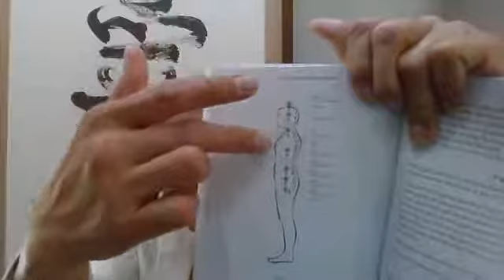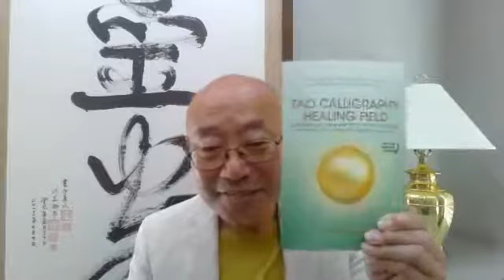Reduce Eye Strain From Computer And Phone Screens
Learn how to reduce eye strain from computer and phone screens. Practical Self-Healing for Soul Heart Mind & Body, episode 11.

Welcome to Master Sha Tao Centre Toronto! We are dedicated to bringing healing and life transformation with our breakthrough health and wellness services for any aspect of life. We offer customized wellness services for individuals, businesses and nonprofits.

Discover profound teachings to empower your spiritual development and powerful self-healing techniques to live happier and healthier.